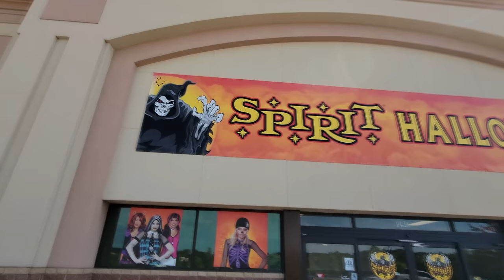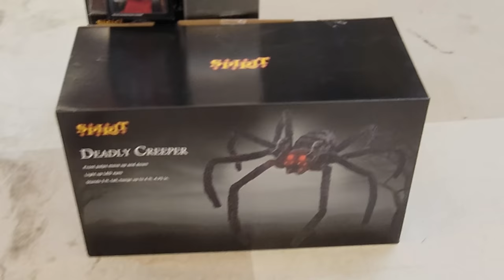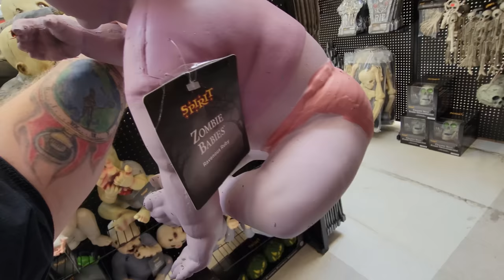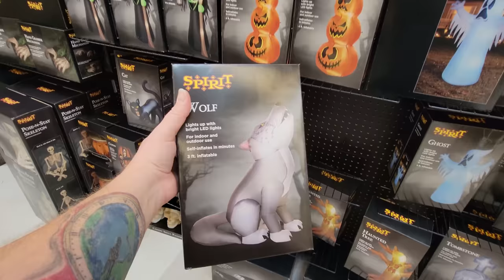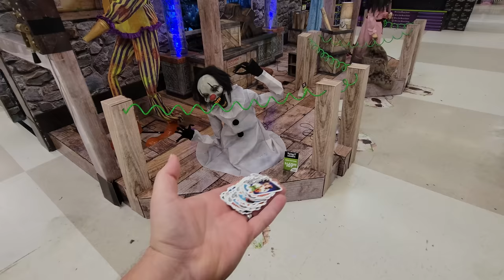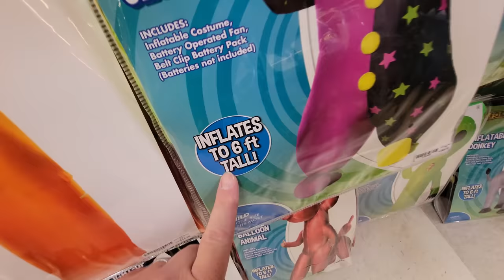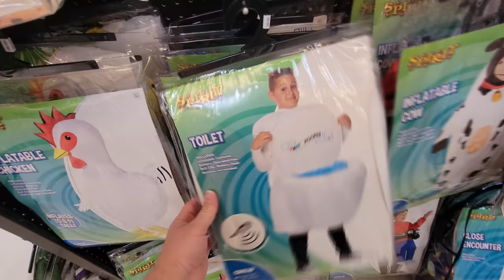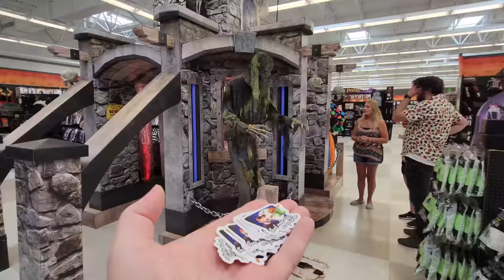SPIRIT HALLOWEEN 2022 INSIDE ABANDONED SHOP & SAVE in O'FALLON MISSOURI